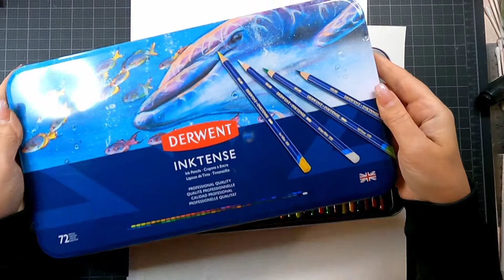How to Use Inktense Pencils: [Autumn Leaf]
How to use Inktense Pencils. In this video I will show you how to draw a realistic autumn leaf with Derwent Inktense pencils. I explain how to layer, blend, and activate Inktense pencils.

For a small monthly fee, you get access to all my full-length tutorials to draw along with me in real time. I provide the sketch outline, reference photos, and materials list for every project so that you can draw along with me as I explain every step of the way. I post new content every month so you will never be bored and always have something fresh and fun to follow along with.  Please share this if you know someone that would love to learn new techniques, create beautiful pieces of art to be proud of, or just learn how to draw. I have years of experience and would love to pass on my knowledge.

I use the Derwent super point sharpener for my pastel pencils.
Derwent Super Point sharpener